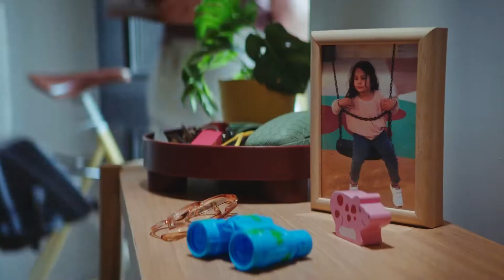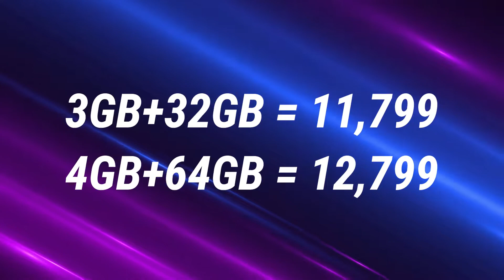Tech update #6 : TECNO POP 6 Pro, Nokia T10 tablet, Meta new features, Flipkart iPhone 13 | தமிழ்